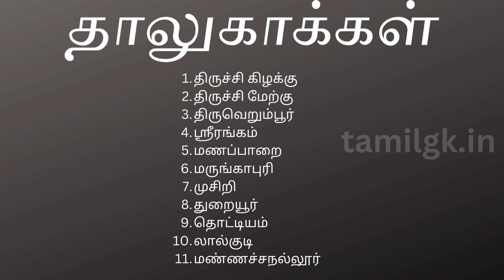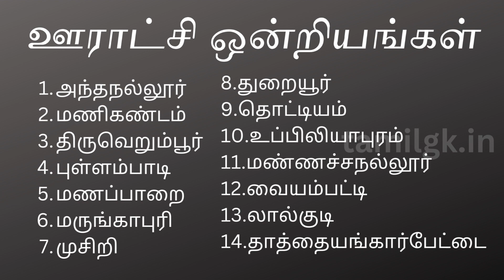திருச்சிராப்பள்ளி மாவட்டம் தாலுகாக்கள் | Tiruchirappalli District List | Taluks |Tamil GK|tamilgk.in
This video covers Tiruchirappalli District taluks, revenue divisions, municipal corporation, municipalities, town panchayats, unions and more.

இந்த வீடியோ திருச்சிராப்பள்ளி மாவட்ட தாலுகாக்கள், வருவாய் கோட்டங்கள், மாநகராட்சி, நகராட்சிகள், டவுன் பஞ்சாயத்துகளை உள்ளடக்கியது.

How many taluks in Tiruchirappalli District?
How many town panchayats in Tiruchirappalli District?
How many municipalities in Tiruchirappalli District?
How many village unions in Tiruchirappalli District?
How many blocks in Tiruchirappalli district?

Follow on Instagram for daily quiz: @tamilgk.in

Follow on Facebook for daily quiz: Tamilgk Dotin